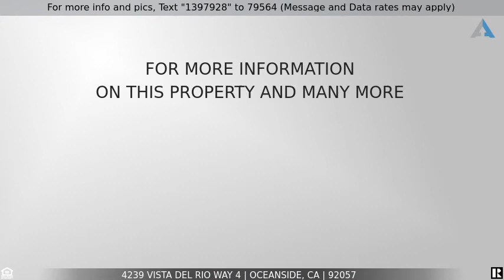Priced at $480,000 - 4239 Vista Del Rio Way 4, Oceanside, CA 92057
Home for Sale in Oceanside

Completely updated and remodeled Quail Ridge Community Condo available now! Don't miss your chance in this highly desired location known for privacy and beauty. This beautiful condo features 2 master style bedrooms, and 3 bathrooms, plenty of kitchen and living space, and a charming backyard courtyard area. This condo complete with a ground floor garage with a workstation area. This home is perfect and ready to move in!